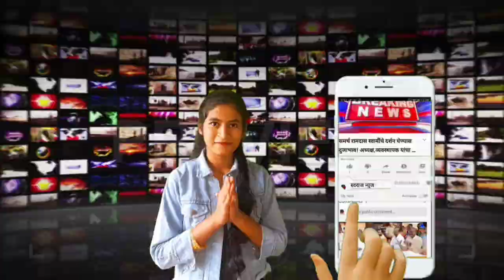रेशन कार्ड धारक व दुकानदारांना आनंदाची बातमी,तहसील ऑफिसचा हेलपाटा वाचला!पहा सविस्तर...